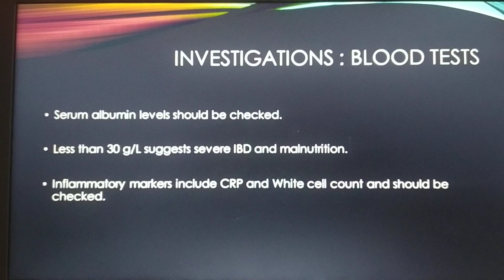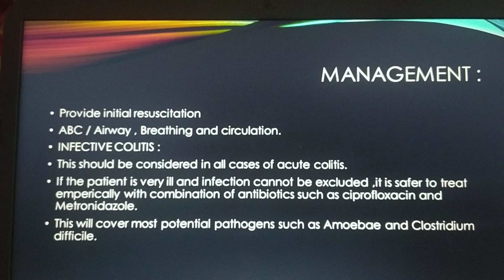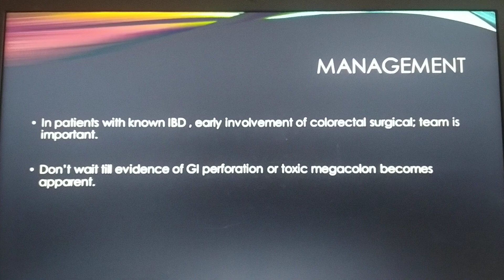Dysentery : Causes , Investigations and Management : Part 2